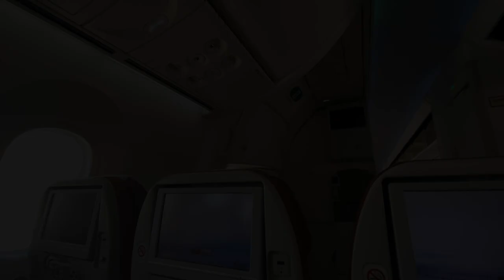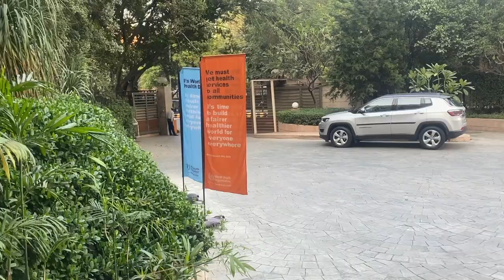INDIA VLOG EP.1 | ไปอินเดียหลังโควิด 🇮🇳 จบรัฐศาสตร์ ทำงานอะไร? | wawakul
ตามวาไปทำงานที่อินเดียกันค่ะทุกคน ทริปนี้ถือว่าเป็น business trip ครั้งแรกหลังจาก COVID-19 ระบาดเลยกว่าจะได้เดินทางก็ไม่ง่ายเลย กฎระเบียบเปลี่ยนแปลงเกือบทุกวันจริง ๆ และนี่ก็เป็นครั้งแรกในชีวิตของเราเลยที่จะได้ไปอินเดีย ตื่นเต้นมาก ๆ หวังว่าทุกคนจะสนุกกับการเดินทางครั้งนี้ของเรานะ

In this video, I'm so excited to take you all on my first business trip after the pandemic in New Delhi, India. India definitely holds its place on my bucket list and this is my first time travelling to India. I'm over the moon to represent Thailand and my office on this occasion. Hope you all enjoy this episode!